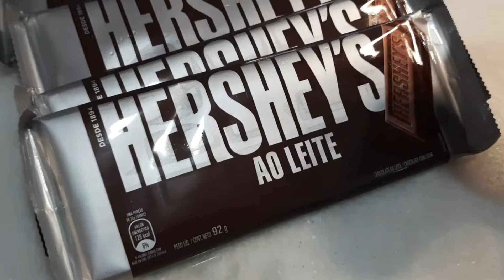Como fazer MOUSSE DE CHOCOLATE/ PaulaJardim.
Receita de MOUSSE DE CHOCOLATE:

INGREDIENTES:

✅ 4 claras
✅ 1/2 xícara de açúcar refinado
✅ 350 g de chocolate 🍫( ao leite ou meio amargo) usei ao leite.
✅ 200 g creme de leite.
✅ 2 colheres( sopa) cacau 50% ou 70%( opcional)

00:00 intro
00:28 colocando as claras com açucar na panela
00:54 derretendo chocolate em banho maria
01:32 fazendo ganache
01:59 levando para fogo as claras com açúcar para fazer merengue
02:57 ponto para tirar as claras do fogo
03:22 batendo o merengue na batedeira
03:48 misturando o merengue com ganache
04:10 colocando cacau em po
05:53 colocando mousse chocolate na taça
06:18 colocando chocolate granulado
06:53 colocando mousse na geladeira por no minimo 4 hr
07:42 mostrando mousse gelada.

PREPARO:
EM UMA PANELA DE CERÂMICA COLOQUE AS CLARAS COM AÇÚCAR REFINADO E  MEXA COM ESPÁTULA DE SILICONE ( RESERVE).
DERROTA O CHOCOLATE EM BANHO MARIA.
DEPPIS DE DERRETIDO, COLOQUE CREME DE LEITE, MEXA(RESERVE)
LEVE PARA O FOGO AS CLARAS COM AÇÚCAR, DEIXE O FOGO BAIXO, MEXA SEM PARAR.
O PONTO É QUANDO NAO SENTIR MAIS O AÇÚCAR NO FUNDO DA PANELA, OU QUANDO AO LEVANTAR A ESPÁTULA AS CLARAS COM AÇÚCAR CAIR LIQUIDA.
FICA LÍQUIDO E NAO GOSMENTO.
LEVE AS CLARAS PARA BATEDEIRA, VELOCIDADE ALTA, BATA ATE VIRAR UM MERENGUE.
QUANDO DOBRAR DE VOLUME E O MERENGUE FICQR EM PONTO DE BICO, DESLIGUE BATEDEIRA.
MISTURE O MERENGUE NA GANACHE DE CHOCOLATE.
EXPERIMENTE!
SE FIZER COM CHOCOLATE AO LEITE ,PODE ACRESCENTAR 2 COLHERES(SOPA) DE CACAU 50 OU 70%.
SE FIZER COM CHOCOLATE MEIO AMARGO NEM VAI PRECISAR DE COLOCAR O CACAU.
ENTENDIDO! 👍